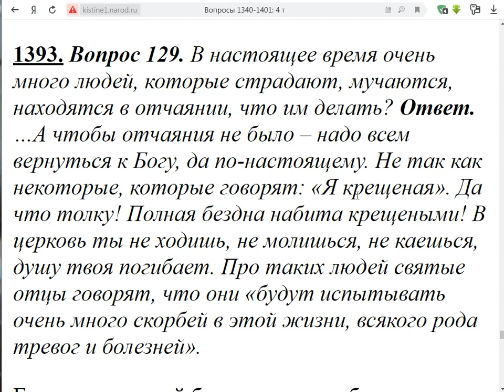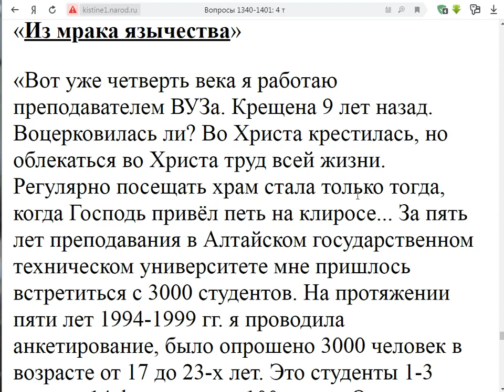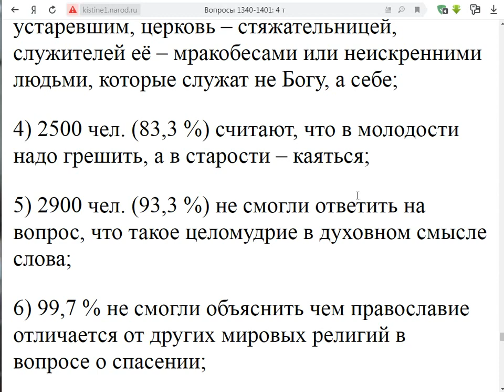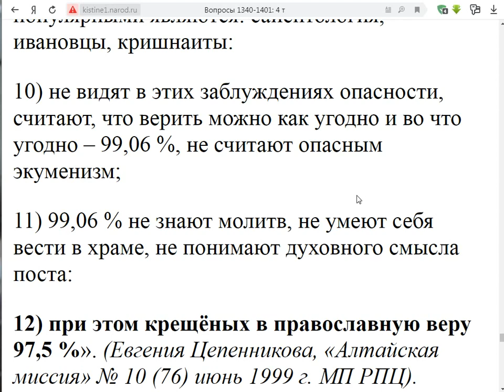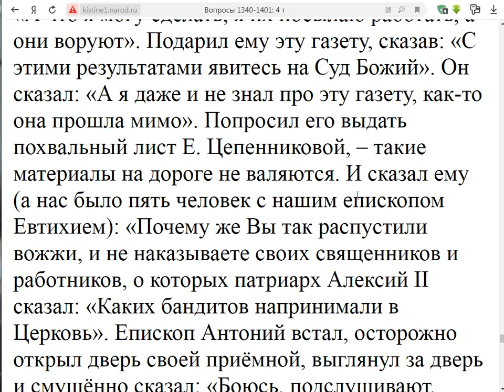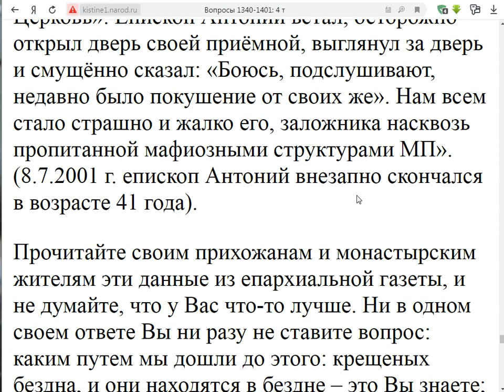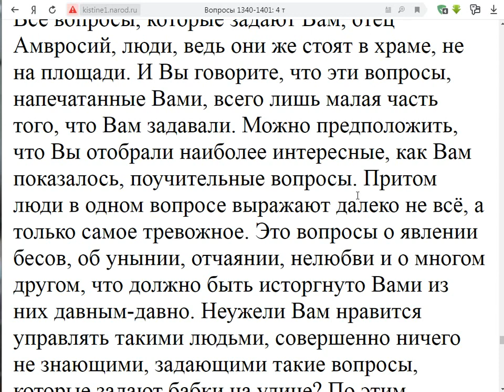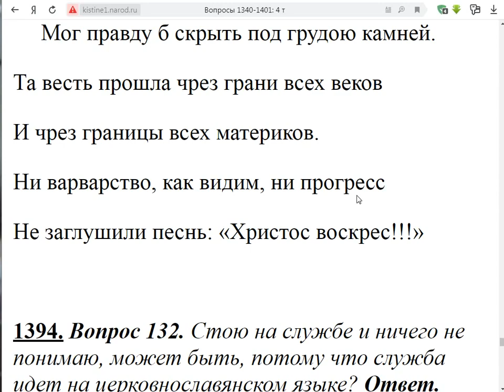1393. Много людей страдают. Что им делать?